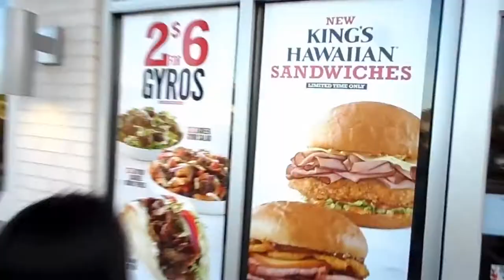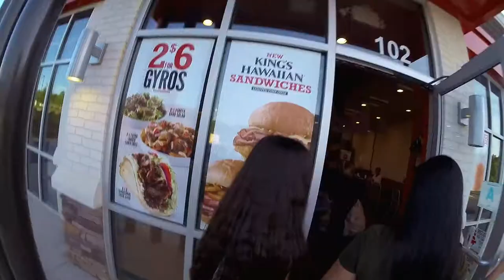Arby's Restaurant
Arby's Restaurant. Tonight we had dinner at Arby's fast food restaurant and tried their limited time Greek entrées!